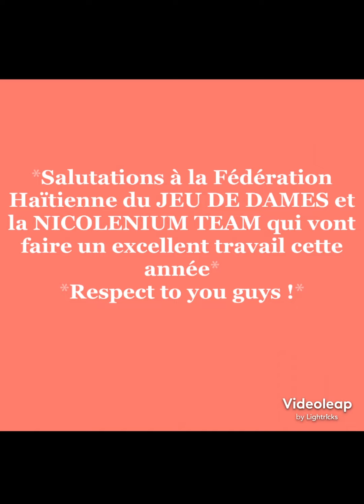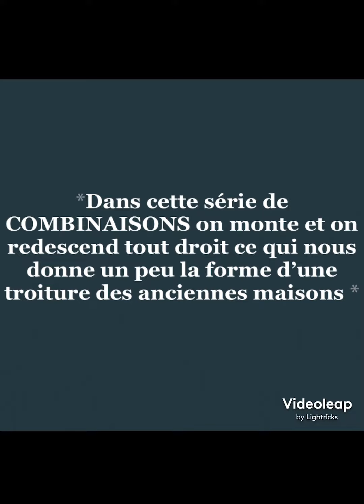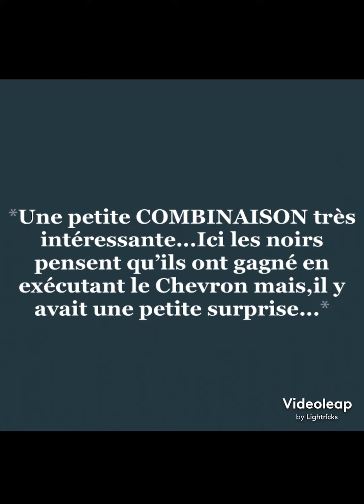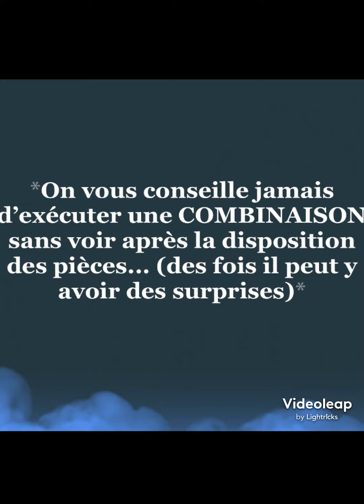La COMBINAISON du Chevron- vidéo # 79